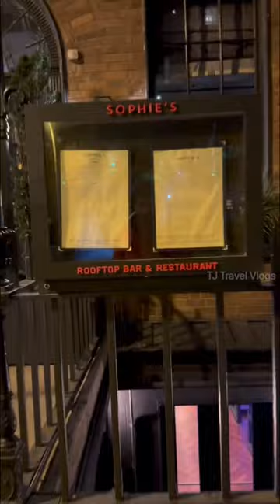IRELANDILA ORU SUPER FOOD SPOT